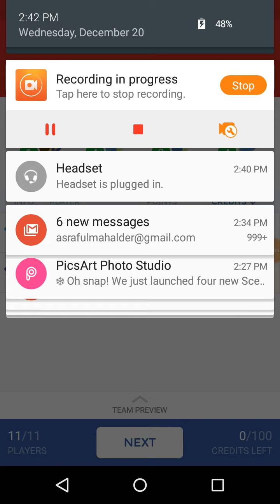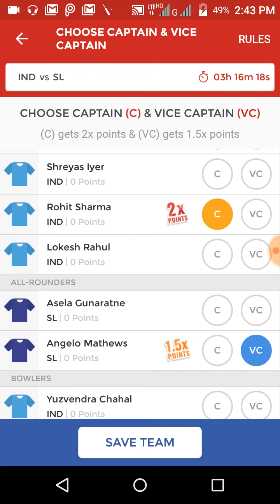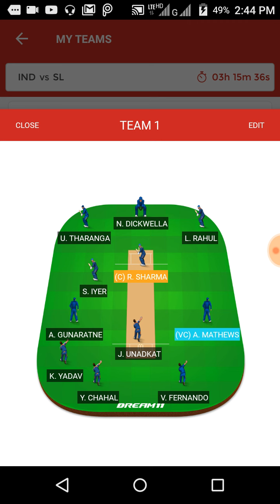INDIA VS SRILANKA 1ST T20 UPDATED || playing 11 and news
THIS VIDEO ALL ABOUT CRICKET NEWS AND PLAYING 11. WHICH PLAYERS IS PLAYING WHIT PLAYERS NOT PLAYING. AND ALL CRICKET LOVER WANT TO KNOW THAT. TEAM NEWS UPDATES , WHAT TRADING IN CRICKET,
General knowledge__
Insurance and  loan is most important think about our life so chose carefully.